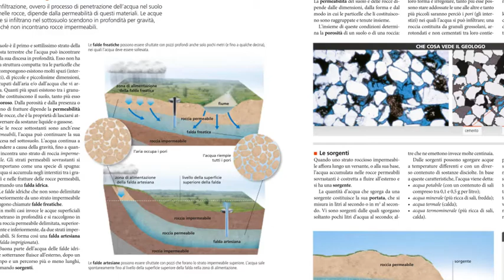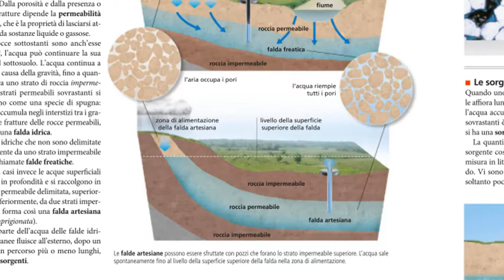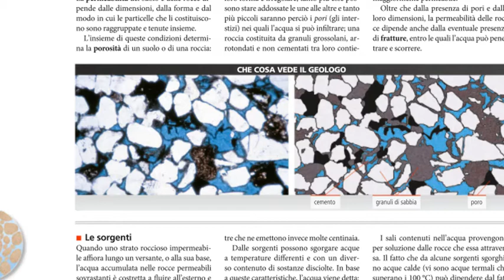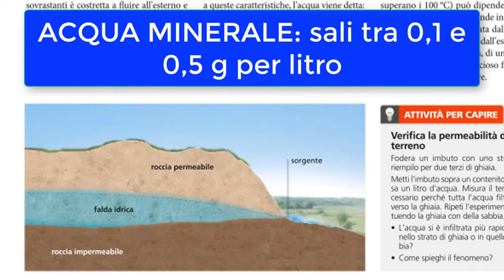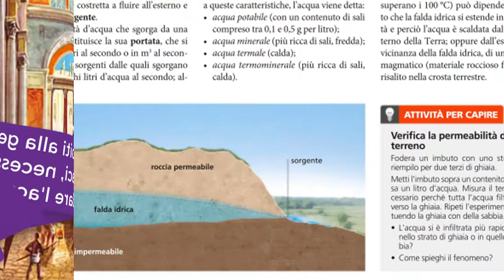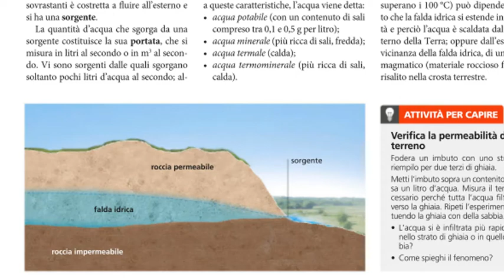Le acque sotterranee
1:10 le falde
3:19 le sorgenti